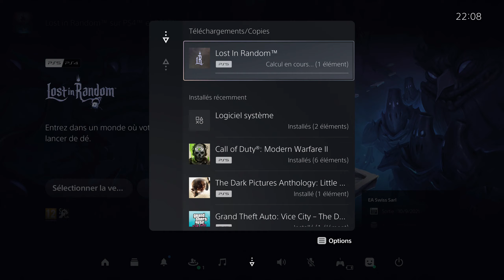(LiveBox 6 Orange..téléchargement Fibre Optique (PS5)Lost In Random